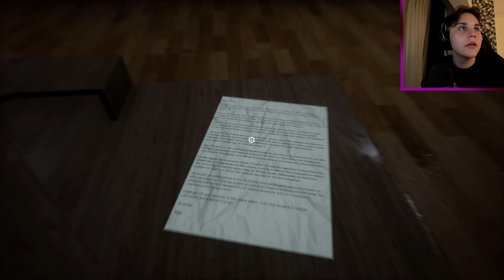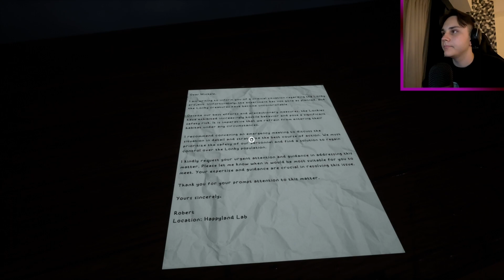BANBAN Din CHINA Dar.. IMI INCHIDE JOCUL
Nu uita sa lasi un like, conteaza!
🎁 ALATURA-TE CANALULUI:
In acest clip, ne vom juca un fanmade al jocului Garten Of Banban. Have fun!

Alte tag-uri, ignora-le :D
JOCURI HORROR ROMANIA CREEPY SCARY MINECRAFT ROBLOX FANTOME PARANORMAL DOCUMENTAR SLENDER MAN SIREN HEAD CARTOON CAT FNaF PHASMOPHOBIA HUGGY WUGGY LEGENDE FACE REAVEAL INSANITY ISILENT IRAPHAHELL XSLAYDER IHATEPINK IUGIN HIGHMAN STRESU JUSTITIARUL DE BERCENI GAMING BACKROOMS RAZBOI MAXINFINITE BACKROOMS MINECITY NEXTBOTS LA 3 DIMINEATA CHOO CHOO CHARLES PROJECT POPPY PLAYTIME DOORS 2 SONS OF THE FOREST UPDATE IALEXUTZU TIKTOK BACKROOMS GARTEN OF BANBAN GARTEN OF BANBAN STORY POVESTE BANBAN SECRETE GARTEN OF BAN BAN LUCRURI GARTEN OF BANBAN DETALII BANBAN GARTEN OF BANBAN 3 BANBAN 3 BANBAN OHIO OHIO JOCURI